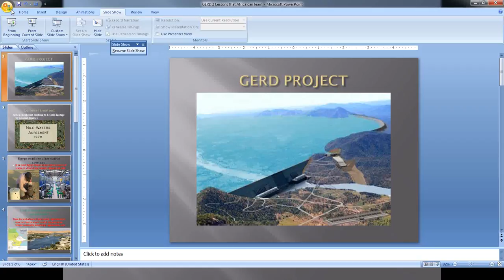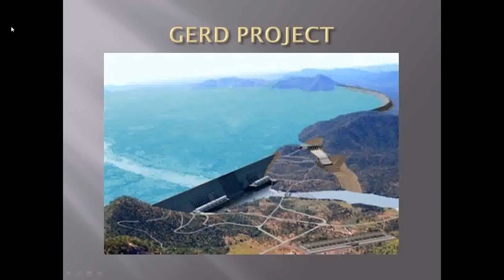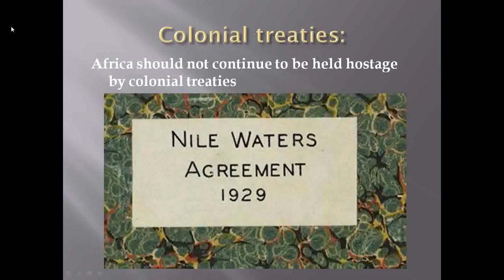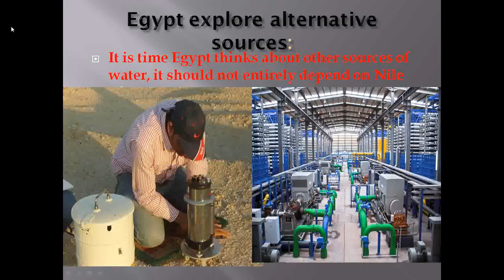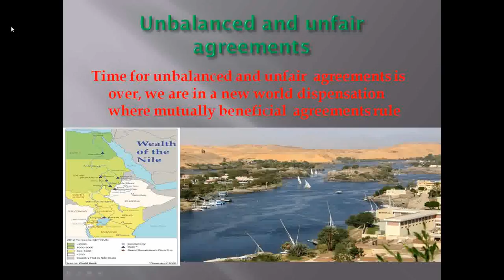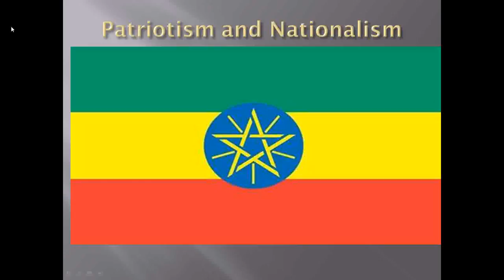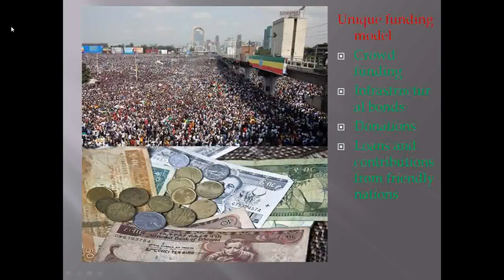EthiopianRenaissanceDam (GERD)Lessons itsmydam |Lessons to learn#ethiopiadam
Lessons that can be learned from The Grand EthiopianRenaissanceDam (GERD) project (From one of the NileBasinInitiative countries citizen -an insidersview)

ከታላቁ የኢትዮጵያ ሕዳሴ ግድብ ፕሮጀክት ትምህርት ማግኘት ይቻላል

It will be the largestHEPprojectinAfrica and 7th in the world. It is meant to produce power that is meant to fuel economic development in Ethiopia. There are several lessons that this project has to offer to other African countries, and indeed the world.

1. Africa should not continue to be held by colonial treaties
Africa has been bogged down by a number of treaties that were signed by the colonizers on behalf of their colonies. A number of these treaties were signed by Great Britain on behalf of its colonies in Eastern Africa. Through these treaties, the upstream countries in the Nile basin cannot utilize the resources of River Nile. TheNiletreaties of 1902, 1929 and 1959 disregarded upstream countries. Ethiopia and indeed the upstream countries in the NileBasinIntiative have shown the way, more colonial treaties that have heavily impacted on development of African including the borders that were created by colonizers should be challenged.The situation is well captured in Edem Kodjo, book ‘Africa Tomorrow’ where he describes the condition of African as “torn away from his past, propelled into a universe fashioned from outside that suppresses his values, and dumbfounded by a cultural invasion that marginalizes him. This is a situation that need to change.

2. It is time Egypt thinks about other sources of water, it should not entirely depend on Nile River.Depending on ground water, as well as seawater desalination could help in decreasing the crises in order to meet the domestic demand for water. Groundwater and seawater desalination are together a promising source for meeting the future

3.Time for unbalanced and unfair agreements is over, we are in a new world dispensation where mutually beneficial agreements ruleMost agreements are not equal and result in unfair by giving some countries, more opportunities than others and putting some countries, at risk.Wrongs need to be collected where states enter into agreements that mutually beneficial.The history of water use in the Nile basin is riddled with biased, one sided colonial treaties and agreements between colonial powers and their protectorates.

4. GERD Stoking nationalism in EthiopiaThe completion of GERD will make this generation the patriot of modern era Ethiopians are being urged to act as the Ambassador of their country with a view to protect its national interest and transform Ethiopia which has a rich history and center of ancient civilizations.With the 2nd filling of the Grand EthiopianRenaissanceDam (GERD) scheduled in July and August, 2021 offline and online campaigns are in high gear , people rallying for full support of the dam and indeed the nation

5. Funding GERD is estimated to cost close to 5 billion US dollars#Ethiopians abroad and at home contributed the first $350 million, with government workers contributing amounts equivalent to a month of their salaries.The Chinese government is providing significant amount of international finance to the hydropower infrastructure.
6. Location is strategic